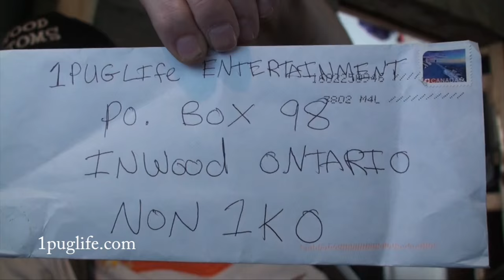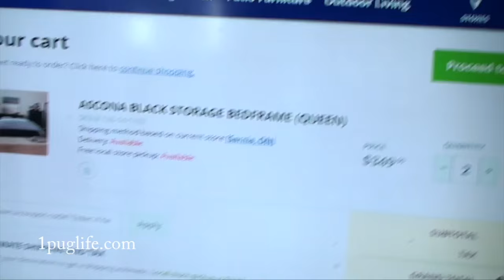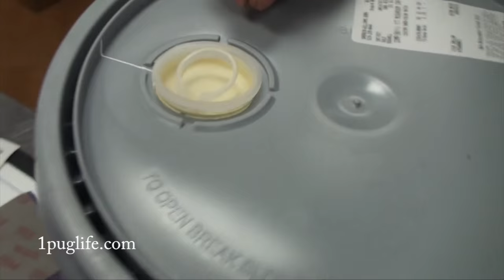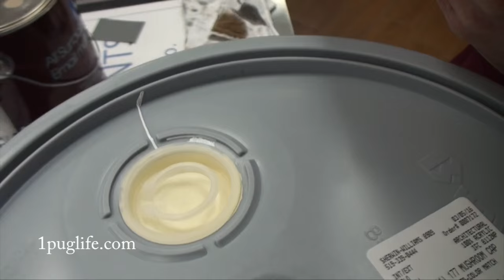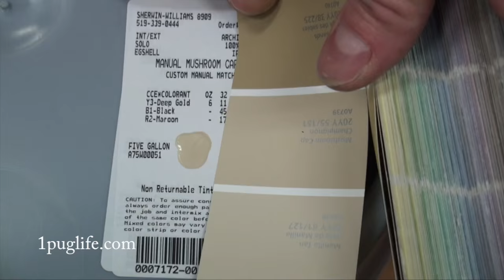priming inwoods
not exactly sure what the deal with the bed dick was but its pretty easy to talk me out of buying shit at yer store i guess eigh!